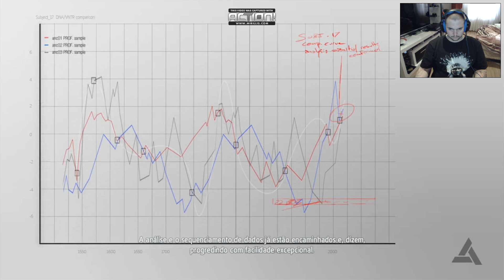Assassin's Creed 4: Black Flag #15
Assassin’s Creed 4: Black Flag é o novo jogo da famosa franquia da Ubisoft. A série conta a história de uma linhagem milenar de assassinos que influencia secretamente os rumos da humanidade. O novo game trará como protagonista o pirata/assassino Edward Kenway, avô de Connor, protanogista de Assassin’s Creed 3.
O Assassin’s Creed IV Black Flag 2013 Deixe de lado os ideais de Ezio ou o rosto de bom-moço de Connor. Em Assassin’s Creed IV: Black Flag, as coisas são um pouco mais sujas e desonestas. Afinal, o que mais podemos esperar de piratas? Pois é exatamente esse espírito que o novo capítulo da série quer que você encare.
E a ação bucaneira não foi escolhida à toa. Depois do sucesso das batalhas navais de AC3, chegou a hora de explorar outros mares. Sob o comando de Edward Kenway, pai de Haytham e avô de Connor, você vai hastear a bandeira negra e partir para a pilhagem.
Para isso, a série traz várias novidades em sua mecânica, adicionando mais de 50 locais para serem visitados, como cidades caribenhas e ilhas tropicais repletas de tesouros. Isso sem falar do próprio fundo do mar, que esconde mistérios e muitas riquezas para aqueles que ousarem ir até ele.
Com um universo muito mais livre e novas possibilidades de exploração e combate, a franquia segue por um novo rumo, apresentando um protagonista diferente em um contexto completamente novo.